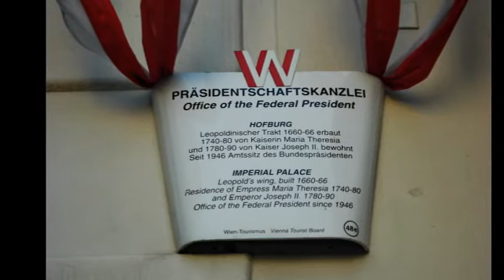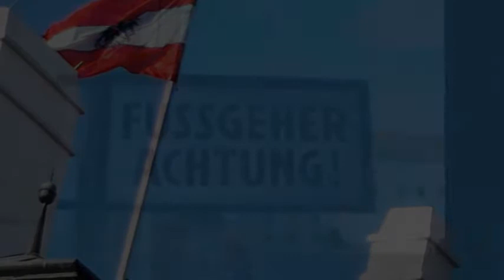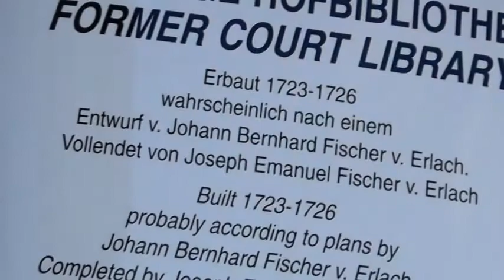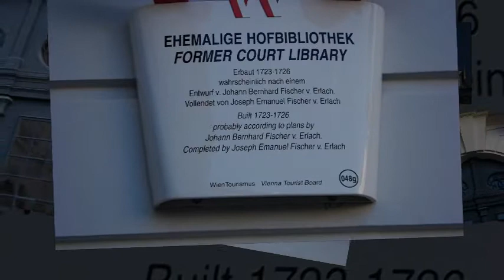Hofburg - Imperial Palace and the surrounding area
Welcome to the former imperial capital of the Habsburg Empire. See some pictures from buildings of the Austrian Empire.